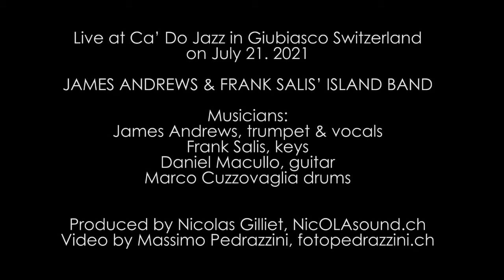"What a wonderful world" with JAMES ANDREWS & FRANK SALIS' ISLAND BAND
Live at Ca’ Do Jazz in Giubiasco Switzerland
House party

JAMES ANDREWS & FRANK SALIS’ ISLAND BAND

Musicians:
James Andrews, trumpet & vocals
Frank Salis, keys
Daniel Macullo, guitar
Marco Cuzzovaglia drums

Produced by Nicolas Gilliet, NicOLAsound.ch
Video by Massimo Pedrazzini, fotopedrazzini.ch
Sound by Jonas Macullo